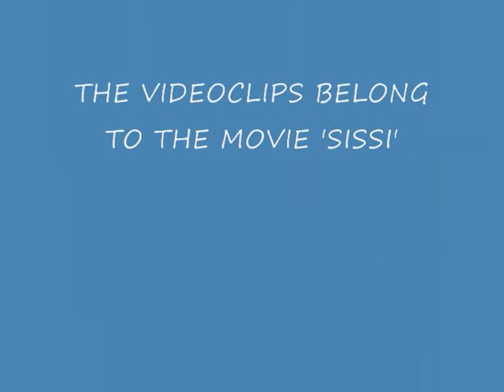Sissi and Franz - Somewhere